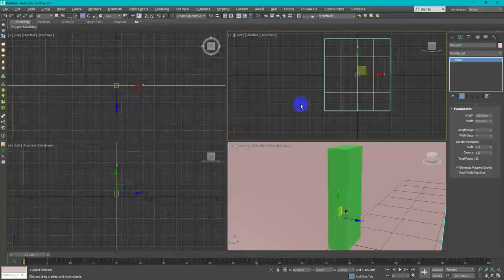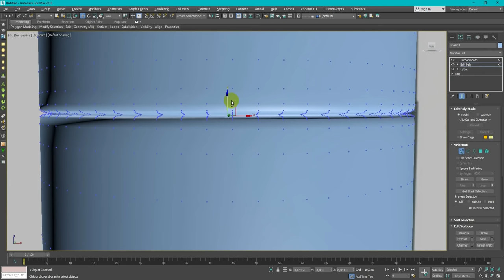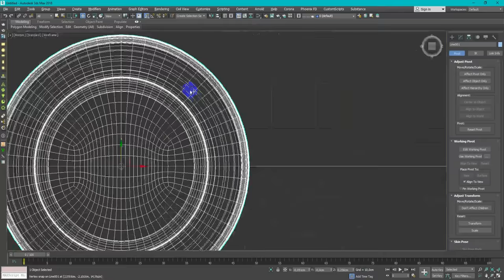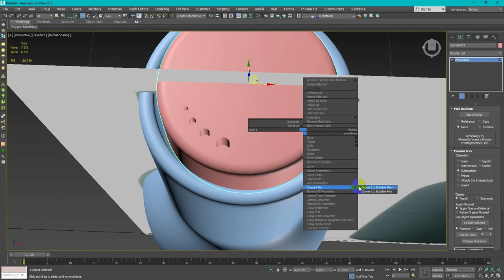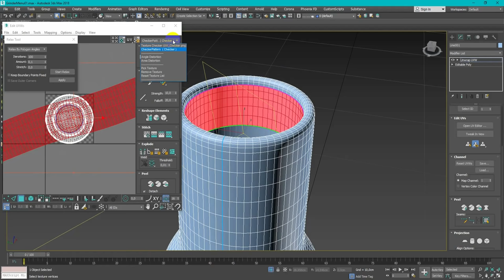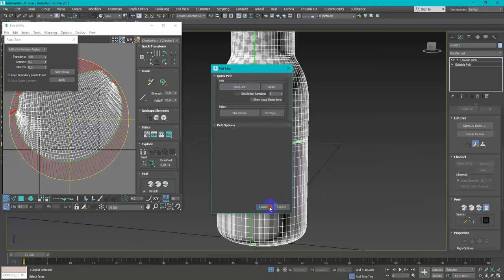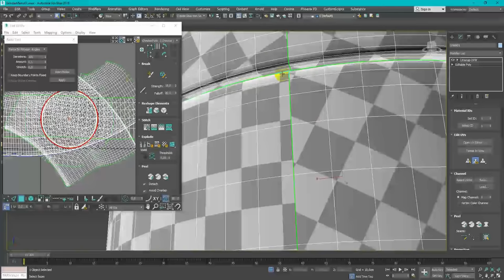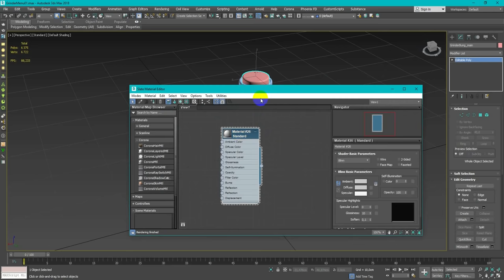Modeling & Unwrap Menu Bottle Grinder 3Ds Max for Substance Painter | Tutorials for beginners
In this video i will show you how to model & unwrap Menu Bottle Grinder by Norm Architects in 3ds Max. We also prepare it for Substance Painter.

Music Copyright